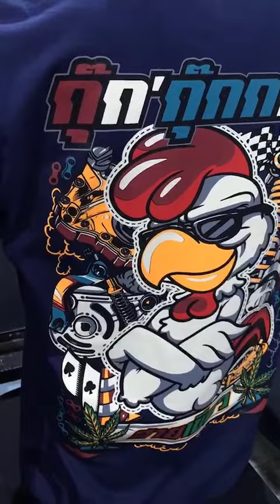รับสกรีนเสื้อ งานทั้งหมด 13 สี สวยงามตามท้องเรื่อง